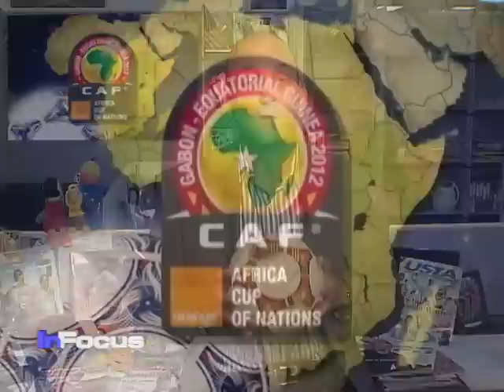Sonny Side of Sports on the All Africa Games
VOA's Sonny Young gives highlights on an exciting week in sports.